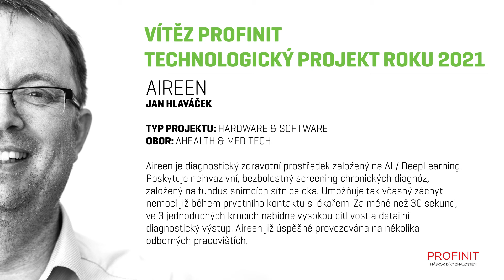Aireen - Vítěz Profinit Technologický projekt roku 2021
Aireen je diagnostický zdravotní prostředek založený na AI / DeepLearning. Poskytuje neinvazivní, bezbolestný screening chronických diagnóz, založený na fundus snímcích sítnice oka. Umožňuje tak včasný záchyt nemocí již během prvotního kontaktu s lékařem. Za méně než 30 sekund, ve 3 jednoduchých krocích nabídne vysokou citlivost a detailní diagnostický výstup. Aireen již úspěšně provozována na několika odborných pracovištích.